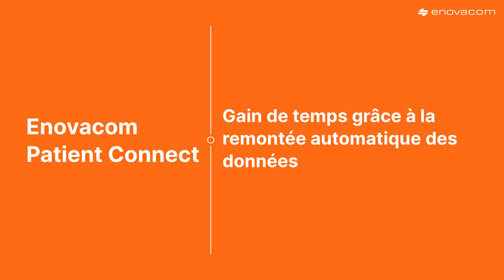Enovacom Patient Connect : Remontez automatiquement les données de vos appareils biomédicaux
Découvrez Enovacom Patient Connect, la solution d'Enovacom dédiée à l'interopérabilité des appareils biomédicaux.

Améliorez le confort de travail de vos équipes en supprimant la transcription manuelle des données. Réduisez ainsi les erreurs de saisie et assurez l'identité patient.